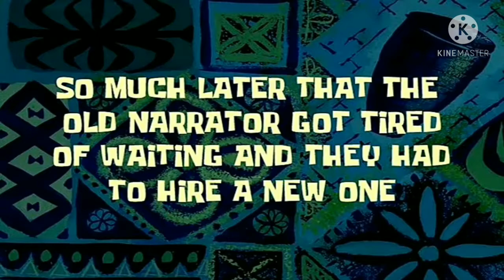(Get this to 1k views) All spongebob time cards in order 1999-2020 (Read description)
No, I don't want 10 views
Ні, мені не потрібні 10 переглядів
Жоқ, 10 көрініс керек емес
Nie, nie chcę 10 wyświetleń